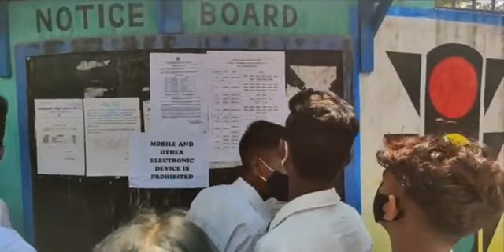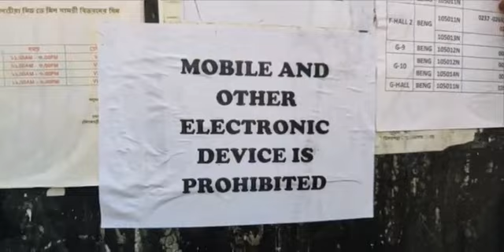Live from Milanpally High School || Madhyamik Exams 2022